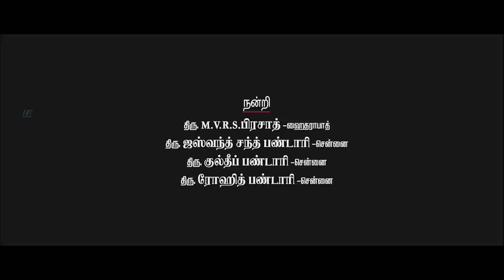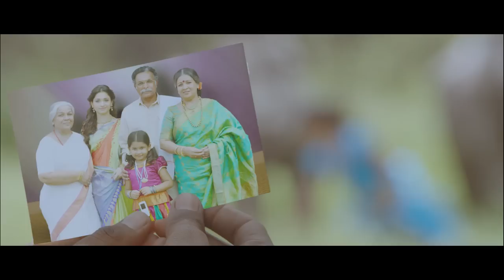Veeram - Tamil Full Movie | Ajith Kumar | Tamannaah | Vidharth | Devi Sri Prasad | Siva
Vinaayagam, an honest man, uses violence to settle disputes but decides to mend his ways for his lover's sake. Pandemonium ensues when he learns of a gang of rowdies following his lover's family.

Movie - Veeram
Starring - Ajith Kumar, Tamannaah, Vidharth
Directed by Siva
Produced by B. Bharathi Reddy, B. Venkatrama Reddy